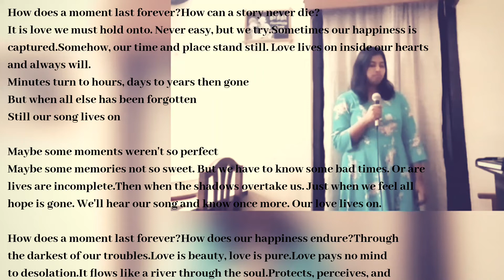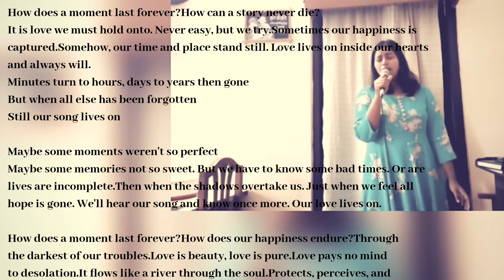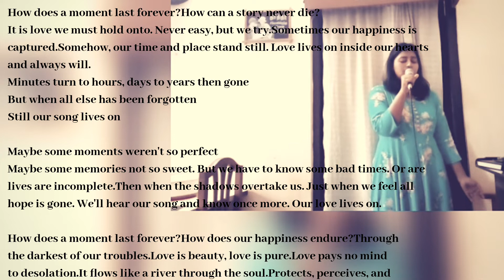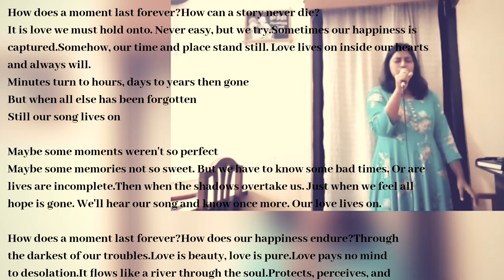How Does a moment last Forever- Cover-with Lyrics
This is not intended for copywright but it is only a cover song of my favourite love song from the movie beauty and the beast. It is sung by Celine Dion.

Lyrics:
How does a moment last forever?
How can a story never die?
It is love we must hold onto
Never easy, but we try
Sometimes our happiness is captured
Somehow, our time and place stand still
Love lives on inside our hearts and always will

Minutes turn to hours, days to years then gone
But when all else has been forgotten
Still our song lives on

Maybe some moments weren't so perfect
Maybe some memories not so sweet
But we have to know some bad times
Or are lives are incomplete
Then when the shadows overtake us
Just when we feel all hope is gone
We'll hear our song and know once more
Our love lives on

How does our happiness endure?
Through the darkest of our troubles
Love is beauty, love is pure
Love pays no mind to desolation
It flows like a river through the soul
Protects, perceives, and perseveres
And makes us whole

When our song lives on